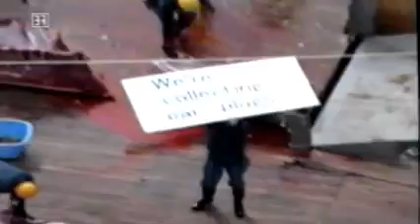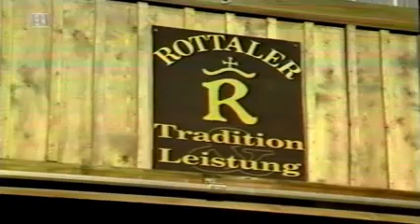Zeit für Tiere BR 2000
Magazin mit: Verwilderte Hunde in Maßbach,Japanischer Walfang und Pferdezucht in Bayern.